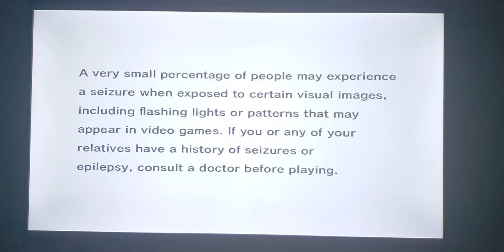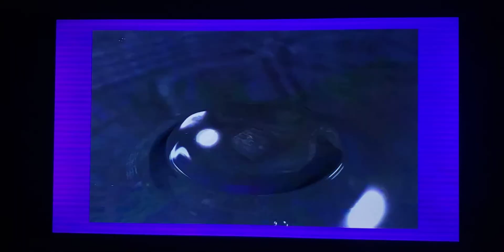Sonic Adventure: All Menu Screen Cutscenes